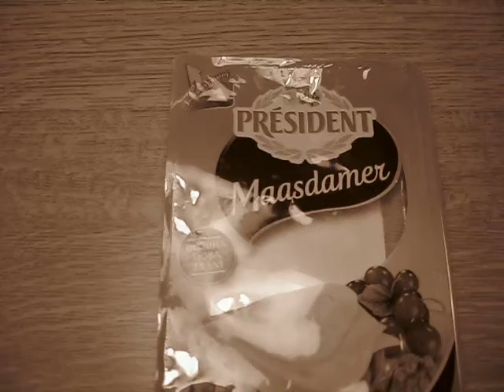Prezident vs. bruntálský krtkobíjce...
Můj pes snědl prezidenta !!!